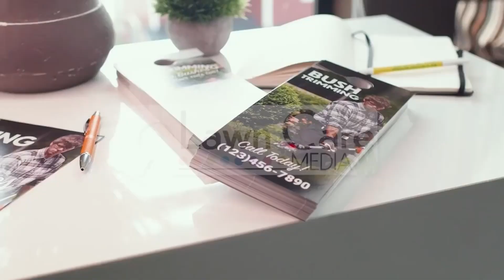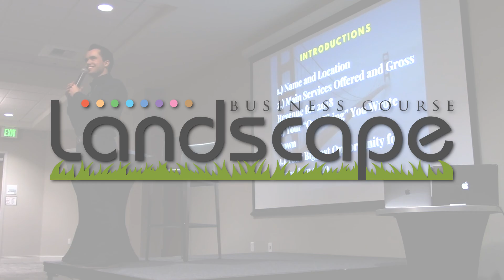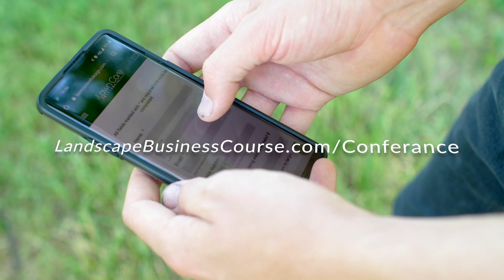Growing a $1M Landscape Business in Four Years! | RoundUP ep24